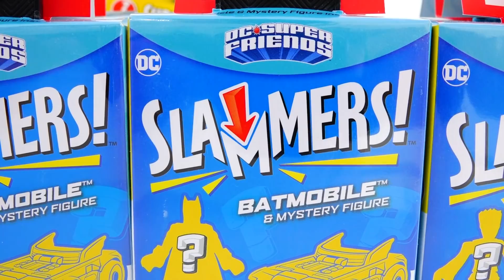Dơi new york Đồ chơi trẻ Em mở hộp và Chơi với Vlad & Niki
Vlad và Niki chơi với Imaginext DC Siêu bạn Bè Siêu bao Quanh Dơi - Lớn nhất và tương tác nhất Dơi BAO giờ!
Các em chơi với nhau và giúp Batman và Robin đánh bại Joker và các nhân vật phản diện. Cha mẹ anh có thể kiểm tra các Imaginext DC Siêu bạn Bè Siêu bao Quanh Dơi và DC Siêu bạn Bè Máy tại Walmart!